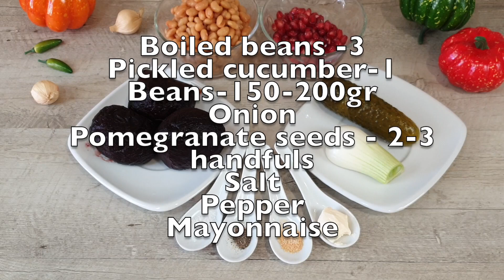My grandma makes this beetroot 3 times a week! Delicious and healthy beets!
Рецепты от MarMari
Boiled beans -3
Pickled cucumber-1
Beans-150-200gr
Onion
Pomegranate seeds - 2-3 handfuls
Salt
Pepper
Mayonnaise
dry garlic